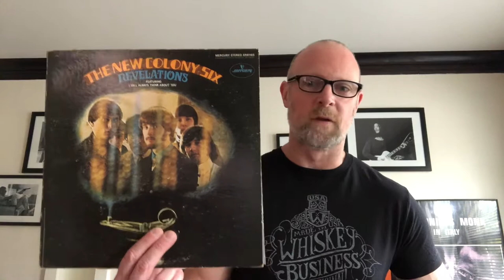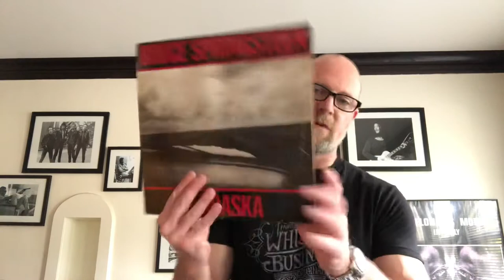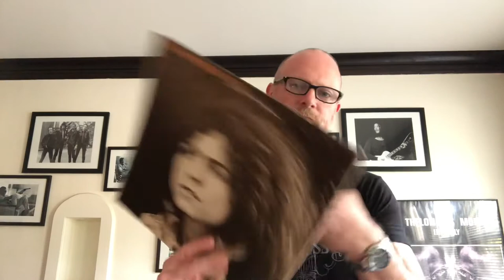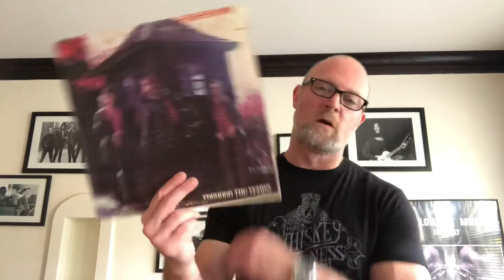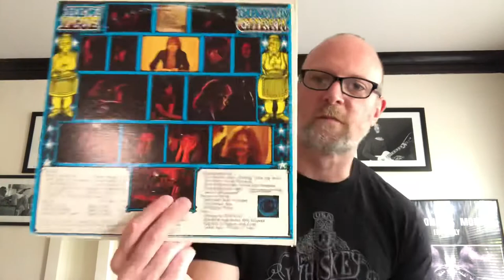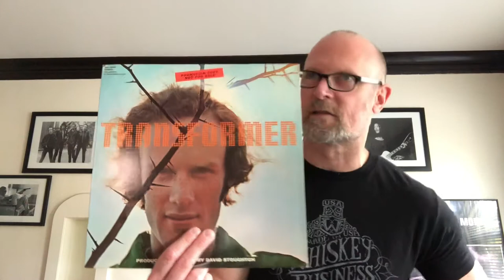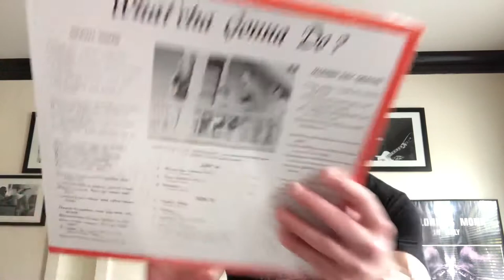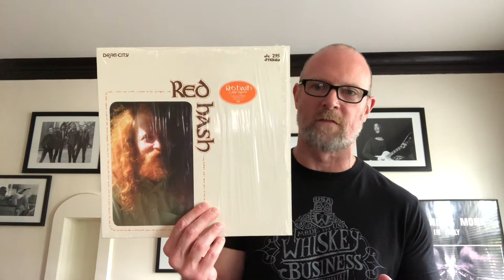Chicagoland record show vol. 5 (finally!) and a couple record store snags.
After almost a year and a half, the Chicagoland record show returned on July 18 and I cleaned up! Found some killer stuff at a couple record stores here in the city as well. Please help our VC brother Eric if you can. Here's links to his channel and the Go fund me: